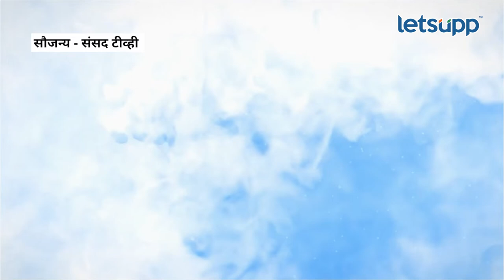Dhairyasheel Mane : संसदेत सीमावादावरून धैर्यशील माने कडाडले | LetsUpp Marathi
महाराष्ट्र-कर्नाटक सीमा वादावरून हातकणंगले लोकसभा मतदार संघाचे खासदार धैर्यशील माने यांनी संसदेत केंद्र शासनाला याप्रकरणी मध्यस्थी करण्याची विनंती केली. ते शून्य काळात बोलत होते.